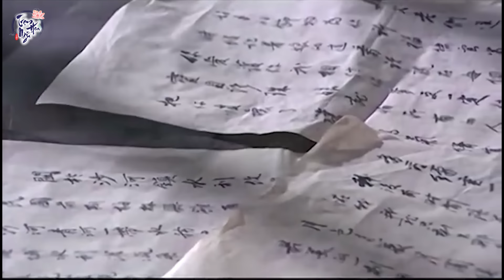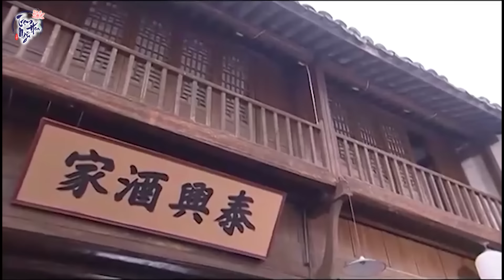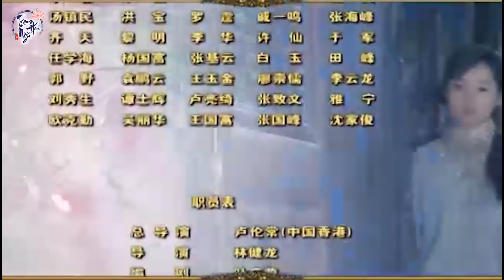Nhành Mai Chớm Nở - Tập 7 I Phim Bộ Tình Cảm Hận Thù Trung Quốc Mới 2024 Thuyết minh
Nhành Mai Chớm Nở - Tập 7 I Phim Bộ Tình Cảm Hận Thù Trung Quốc Mới 2024 Thuyết minh I Hoắc Kiến Hoa
Nội dung Phim:

Đây là bộ phim ngôn tình Trung Quốc  rất hay về tình yêu, gia đình và những hận thù, hờn ghen đầy kịch tính , mới được phát hành cho khán giả Kênh phim Trạm Hoa Ngữ. Bộ phim Trung Quốc ngôn tình được thuyết minh trọn bộ.  Kính mời quý Khán giả đón xem.